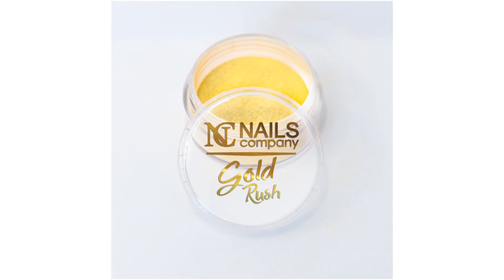Mirror CHROME nails | Lustrzane paznokcie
Jak wykonać lustrzane paznokcie krok po kroku:

1. Przetrzyj paznokcie zmywaczem do paznokci - w ten sposób przygotujesz płytkę paznokcia pod lakiery hybrydowe.

2. Nałóż cienką warstwę lakieru bazowego - np. Semilac BASE

3. Utwardź warstwę w lampie LEDowej (30 sekund)/ UV (120 sekund).

4. Nałóż wybrany przez siebie kolor - np. Semilac Black Diamond

5. Utwardź warstwę w lampie LEDowej (30 sekund)/ UV (120 sekund).

6. Jeśli kolor jest mało intensywny, nałóż kolejną warstwę koloru i utwardź pod lampą. Jeśli jesteś zadowolona z intensywności koloru, nałóż przezroczysty lakier bez warstwy dyspersyjnej - np. Nails Company - CH Chrome Top Coat lub Semilac No Wipe

7. Utwardź warstwę w lampie LEDowej (30 sekund)/ UV (120 sekund).

8. Nasyp pyłek na płytkę paznokcia i wetrzyj w płytkę aż uzyskasz lustrzany błysk.

Srebrny pyłek - Nails Company, Mirror Powder
Złoty pyłek - Nails Company, Gold rush

9. Zdmuchnij nadmiar pyłku z płytki paznokcia i nałóż top coat - np. Semilac No wipe.

10. Utwardź warstwę w lampie LEDowej (30 sekund)/ UV (120 sekund).

11. Jeśli używałaś top coatu z wartswą dyspersyjną, przetrzyj paznokcie alkoholem izopropylowym - np. Semilac Nail Cleaner Odtłuszczacz